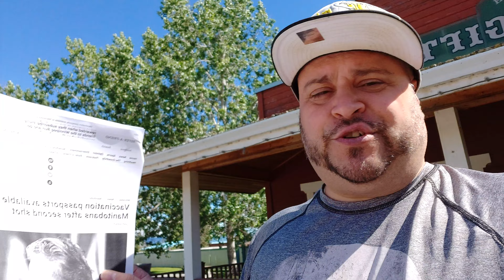🏴󠁧󠁢󠁥󠁮󠁧󠁿🇻🇳🇺🇲 vaxPorts Pls 🇱🇧🇰🇵🇯🇵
Vaccination passports available to Manitobans after second shot
Manitoba is introducing an immunization passport, Premier Brian Pallister announced Thursday morning.
That means fully immunized Manitobans will be able to travel interprovincially without having to self-isolate for two weeks upon return with a new, secure immunization card that will be available to people two weeks after they have received both doses of a COVID-19 vaccine.

We Do Not Offer  INVESTMENT and or Medical ADVICE
Due to this videos Poor Content This Video should Not be Viewed By Anyone!

Nothing contained on our Site constitutes a solicitation, recommendation, endorsement, or offer by Mike Martins or any third party service provider to buy or sell any securities or other financial instruments in this or in in any other jurisdiction in which such solicitation or offer would be unlawful under the securities laws of such jurisdiction.

All Content on this site is information of a general nature and does not address the circumstances of any particular individual or entity. Nothing in the Site constitutes professional and/or financial advice, nor does any information on the Site constitute a comprehensive or complete statement of the matters discussed or the law relating thereto.  You alone assume the sole responsibility of evaluating the merits and risks associated with the use of any information or other Content on the Site before making any decisions based on such information or other Content. In exchange for using the Site, you agree not to hold Mike Martins , its affiliates or any third party service provider liable for any possible claim for damages arising from any decision you make based on information or Medical or other Content made available to you through Youtube !